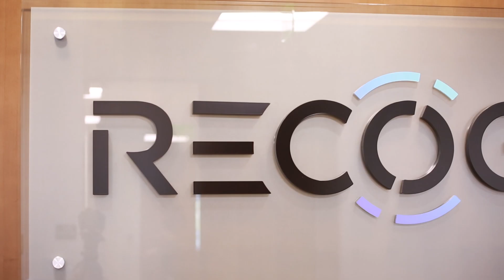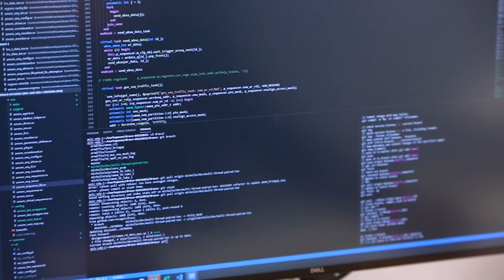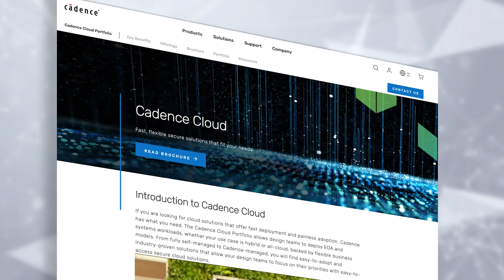Recogni Is Making AI-Based Vision Inference Chips with Cadence Tools on Google Cloud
Recogni is an AI chip startup that’s creating AI-based vision inference chips for autonomous vehicles. Their vision inference silicon has a combination of power and performance that’s ideal for the automotive market. To design chips in the 5nm to 7nm range, they turned to Cadence’s state-of-the-art cloud-based tools.